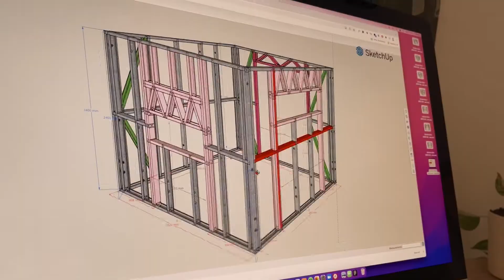Building my own garden office pod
What happens when you apply the Tiny Home concept to the Tiny Office? It took just eight weeks to find out when I transformed the site of our old backyard cubby into a detached, fully-functional WFH space.

Key takeouts so far…
• Physical separation between work and home is good for the soul.
• Natural light is the best Zoom filter.
• Big lessons in construction are best learnt on a ‘tiny’ scale